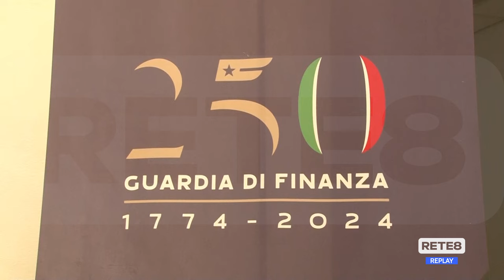L’Aquila - Il bilancio della GdF nel 250° della fondazione